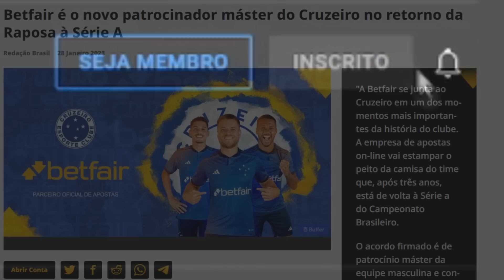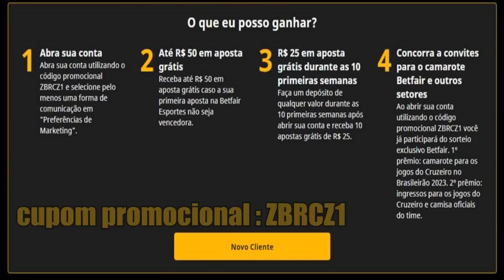CASIMIRO expõe OPINIÃO sobre CRUZEIRO jogar FORA do MINEIRÃO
CRUZEIRENSES GANHAM ATÉ R$300 EM APOSTA GRÁTIS e CONCORRE POR CAMISAS/INGRESSOS E OUTROS PRÊMIOS

IMPRENSA PAULISTA ASSUSTADA com o CRUZEIRO

✔️ TT : @CruzeiroDepre1
✔️ FACE : @CruzeiroDepre
✔️ INST4 : @cruzeirodepre